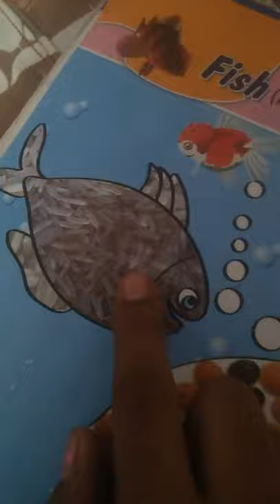fish (Rice, dal and rajma pasting)